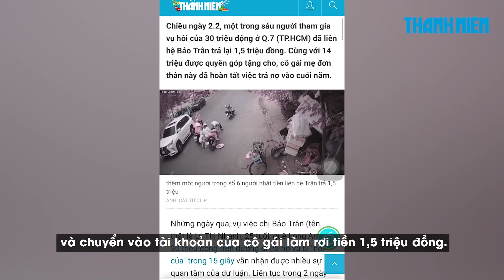Vụ “hôi của” 30 triệu: Người đàn ông áo tím chuyển khoản trả 1,5 triệu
Cùng với 14 triệu được quyên góp tặng cho, cô gái mẹ đơn thân này đã hoàn tất việc trả nợ vào cuối năm.

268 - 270 Nguyễn Đình Chiểu, Phường 6, Q.3, TP HCM